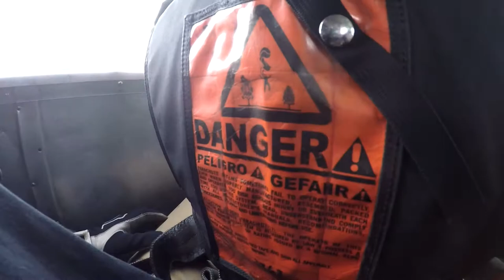Heidi Albeno Skydive Taft.